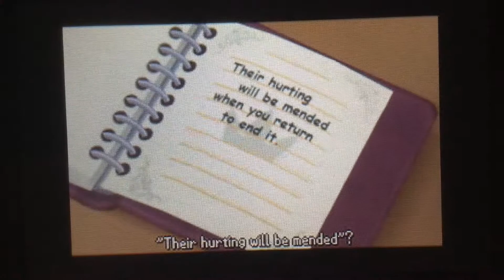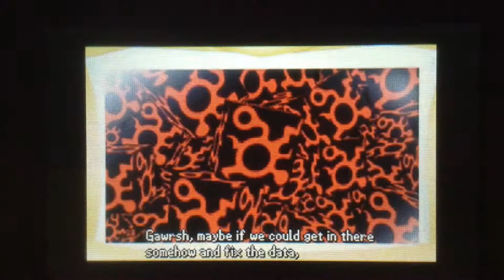Lets play Kingdom Hearts Re:coded Ep.1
Hello guys it's Kumaru here with. A lets play you might here my phone go off at random times so yeah + to top that t was 2 in the morning but i hope you enjoyed the video remember to like, comment, and subscribe thanks for watching